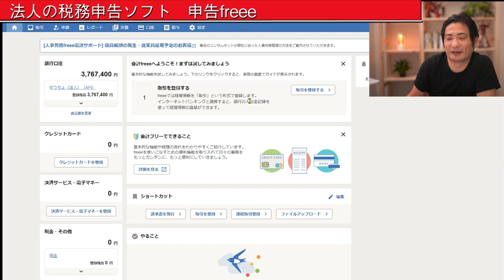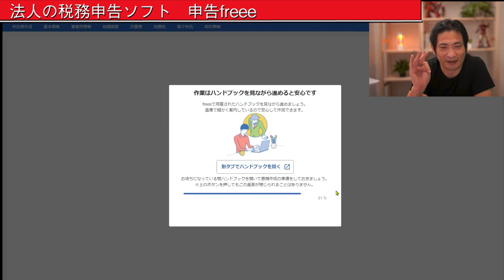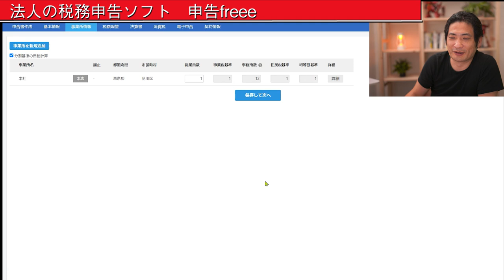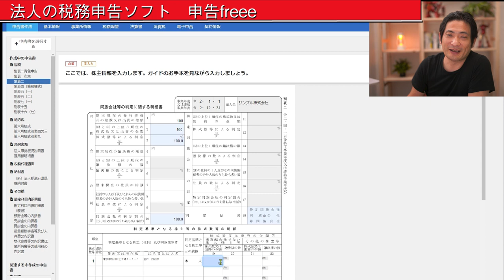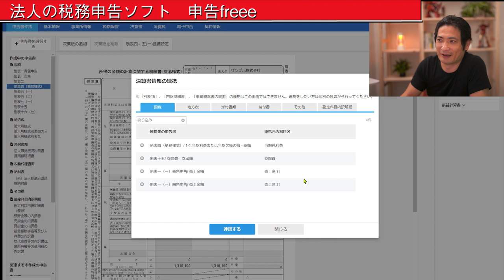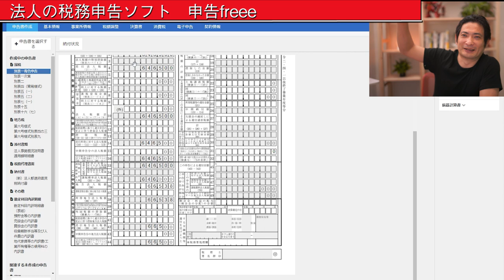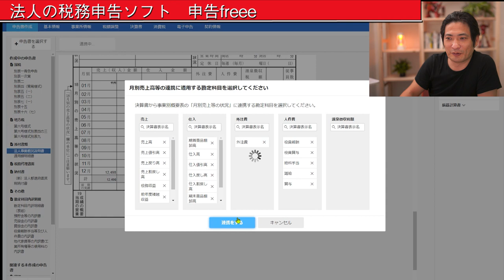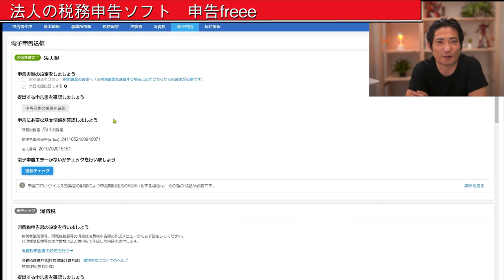法人の税務申告ができる申告freee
法人の税務申告ができる申告freeeの概要を話してみました。

■参考記事

全力法人税がe-Tax、eLTAX対応。法人の申告書をネット提出、ネット納税する方法。 | EX-IT

申告freee。年24,800円＋税で、法人の税務申告ができるソフト。 | EX-IT

■週刊メルマガ『雇われない雇わない生き方への道』

■新刊　『リモート経理完全マニュアル』